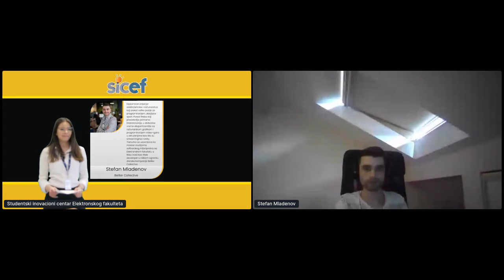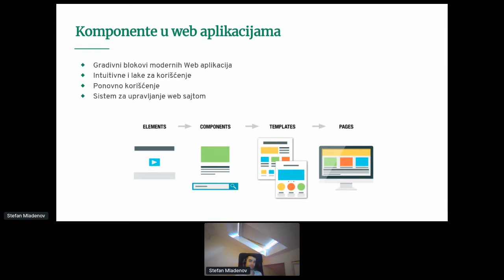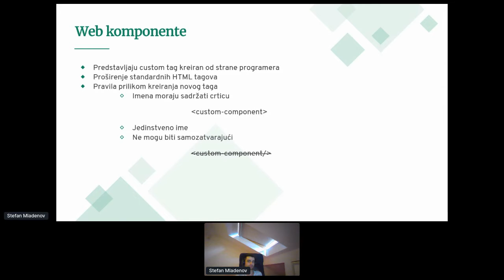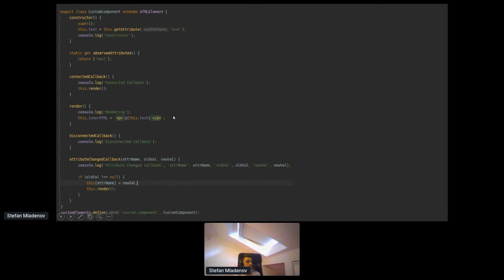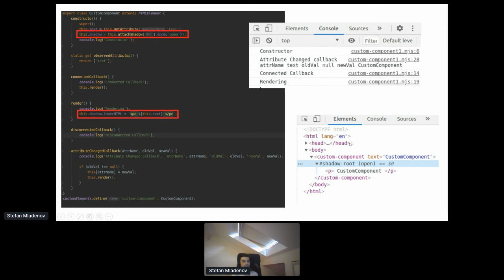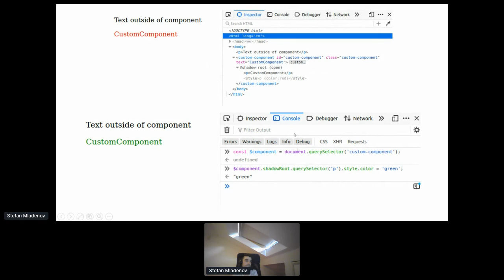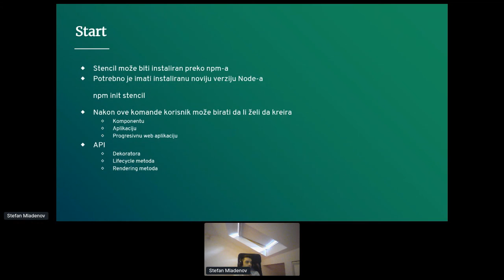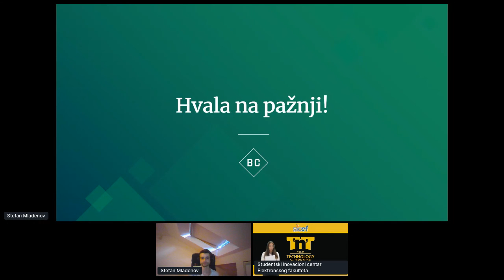Technology 'n' Trends #9 - Kako graditi web-sajtove sa web komponentama?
Predavanje održao Stefan Mladenov, Web Developer iz kompanije Better Collective

Better Collective d.o.o. Niš je deo danske IT kompanije Better Collective, koja je lider u kreiranju edukativnih platformi za iGaming industriju. Zahvaljujuci svojim platformama i alatima Better Collective povezuje korisnike sa iGaming operaterima koji odgovaraju njihovim potrebama. Better Collective su 2004. godine osnovali Jasper Segor i Kristian Kirk Rasmusen u Danskoj, kao start-up kompaniju. Danas Better Collective ima više od 450 zaposlenih u 12 kancelarija širom sveta - Kopenhagen, Pariz, Bec, Stokholm, Solun, Lod, Krakov, Stoke-on-Trent, London, Nešvil, Fort Loderdejl i Niš. Kada smo 2016. godine otvorili kancelariju u Nišu, nismo mogli ni da zamislimo da cemo postici sve što smo postigli danas. Niš je bio prvi grad u kome smo otvorili svoje kancelarije van sedišta kompanije. Sada u Nišu imamo više od 160 zaposlenih. Stalno smo u potrazi za novim talentima razlicitih obrazovnih profila koji bi se pridružili našem internacionalnom timu. Naši zaposleni imaju privatno zdravstveno osiguranje, 100% placeno bolovanje, dodatne dane odmora, mogucnost napredovanja i pohadanja konferencija i edukacija, fleksibilno radno vreme, rucak u kancelariji, timske aktivnosti i razonodu u kancelariji.